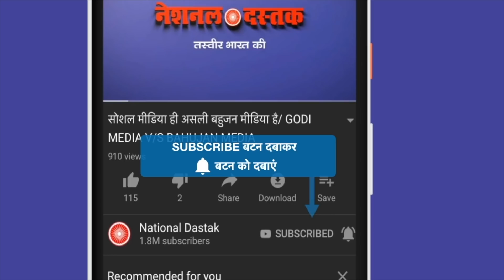BJP के लोगों ने क्यों किया चक्का जाम/ MASSIVE TRAFFIC JAAM IN NEW DELHI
Reporter-NIDHI RATAN
Editor-MANUJ
Camera person-